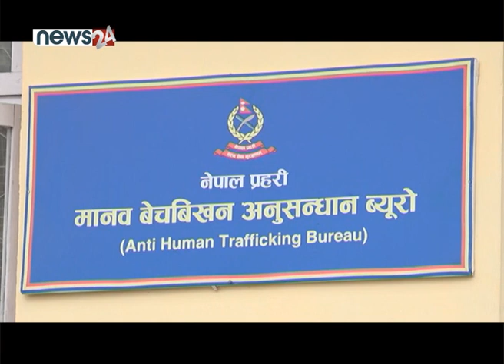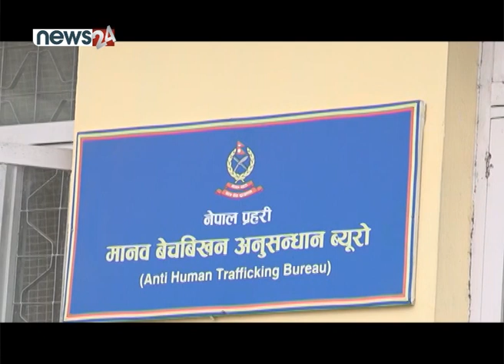कानून विपरित मृगौला प्रत्यारोपणको अनुसन्धान प्रभावित त हुँदैन ? NEWS24 TV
चितवनको कलेज अफ मेडिकल साइसेन्समा कानूनविपरीत भएको मिर्गौला प्रत्यारोपणमा सोही कलेजको नै संलग्नता भएको बताइएको छ । मृगौला प्रत्यारोपणको सम्पूर्ण कार्य अस्पताल मै भएकाले नाता नै नपर्ने व्यक्तिले मिर्गौला दिन लागेको थाहा हुँदाहुँदै पनि चिकित्सकहरूले प्रत्यारोपण गरेको प्रहरीको दाबी छ । मिलेमतोको आशंकामा प्रहरीले अस्पतालका तीन चिकित्सकसहित १२ जनालाई पक्राउ गरी कारबाही अघि बढाएको छ ।
चितवनको कलेज अफ मेडिकल साइसेन्समा कानुनविपरीत भएको मिर्गौला प्रत्यारोपणमा मिर्गौला दिने मजदुर खोज्नदेखि त्यो प्रत्यारोपण गर्नसम्म १२ जनाले विभिन्न भूमिका खेलेका थिए । उनीहरू सबैलाई प्रहरीले पक्राउ गरेर जिल्ला अदालत ललितपुरबाट अनुसन्धान म्याद थपेर थप अनुसन्धान गरिरहेको छ ।